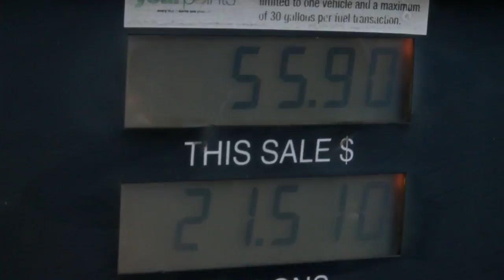Saving money on gas